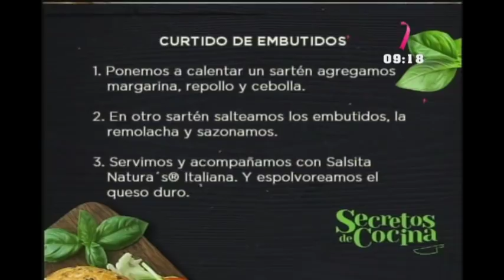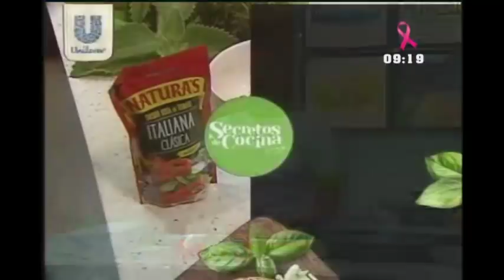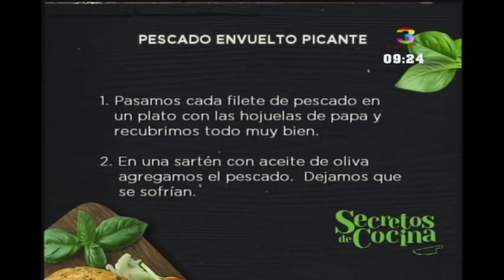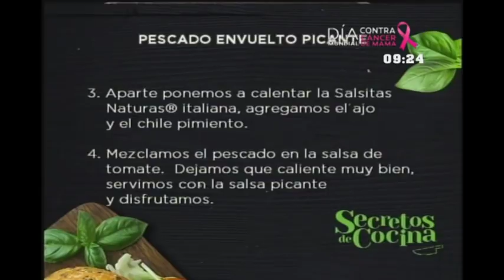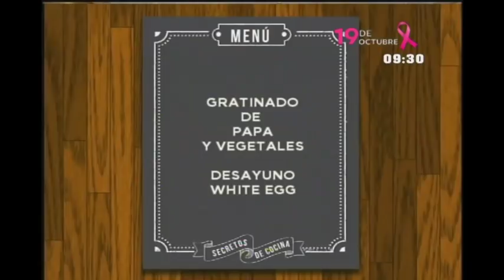Secretos de Cocina: Programa del 16 de Octubre de 2018